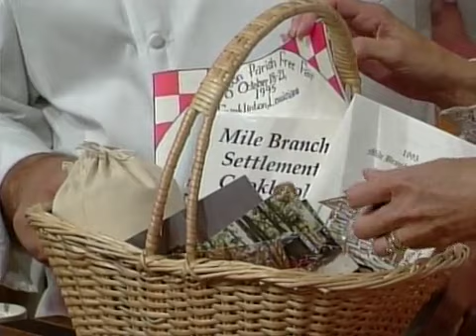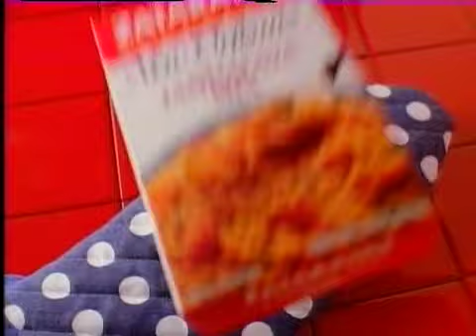Washington Parish Free Fair | A Taste of Louisiana with Chef John Folse & Company (1996)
Chef Folse travels to Franklinton for the Washington Parish Free Fair. Cabbage patch soup and Mile Branch onion shortcake are the featured dishes. Judy Jenson, a volunteer at the Mile Branch Settlement, helps John prepare a scripture cake with ingredients from the various books of the Bible.

In this episode from the “Fairs & Festivals of Louisiana” series of “A Taste of Louisiana” from December 7, 1996, Chef John Folse visits the Washington Parish Free Fair in Franklinton. In the kitchen, he cooks Cabbage & Bean Soup and Onion Shortcake. He also prepares Scripture Cake and discusses the history of Louisiana settlers with Judy Jenson, a volunteer at Mile Branch Settlement in Franklinton.